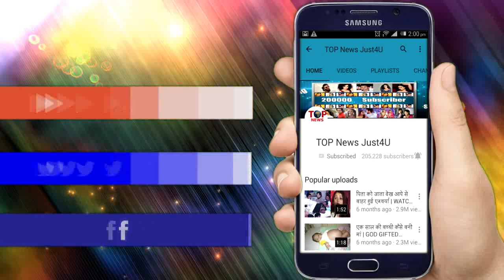Yeh Hai Mohabbatein - 16th April 2018 | Latest Twist | Star Plus YHM Serial News